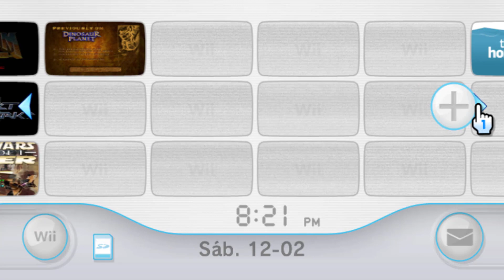Animal Forest (Doubutsu no Mori) [Español] WAD [VC N64] [Not64 SE SRL] Wii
NUEVO!!! Juego SRL (Single ROM Loader) configurado y editado por mi al estilo Virtual Console (VC) para Nintendo Wii, Animal Forest o Doubutsu no Mori en japones, es el nombre de la primera entrega de la serie Animal Crossing, este fue lanzado solo en Japón para Nintendo 64. Los jugadores asumen el papel de un ser humano que emprende una vida propia en un pueblo de animales antropomórficos . Cada ciudad se genera aleatoriamente, lo que garantiza que las experiencias de dos jugadores no sean exactamente iguales. El juego dentro de cada pueblo es abierto, lo que permite a los jugadores participar en una variedad de actividades que se adaptan a su estilo de juego.

Con respecto a la modificación de este Single ROM Loader, el wad forwarder o acceso directo al juego tiene como vista previa un banner extendido y un soudndtrack característico del juego, además que también adjunto su presentación en banner clásico, este SRL (Single ROM Loader) usa el emulador Not64 Second Edition para Wii como motor para ejecutar automáticamente el juego desde su canal WAD forwarder sin tener que ir al Homebrew Channel y acceder el menú del emulador.

📌 Puedes conseguir el Not64 usado para correr el juego desde el sitio oficial del creador

Animal Forest © traducido al ingles por Zoinkity 2010
Animal Forest © traducido al español por Carlosxpx 2022